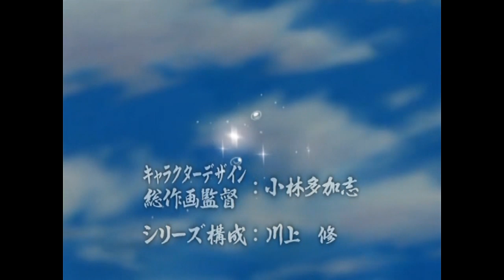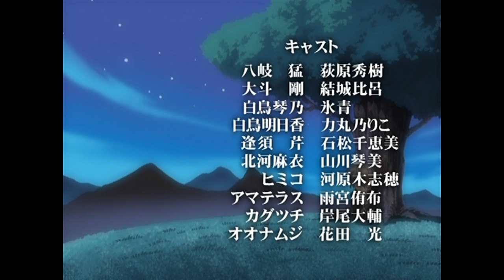IZUMO【2 New Episodes Every Week!】IZUMO: Takeki Tsurugi no Senki Ep.5 [The Attack] Eng Sub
Episode 5: The Attack

(Synopsis)
Sakuya and Seri go out looking for the missing Mai. After finding Mai, on their way to the village a figure that shouldn’t be there has appeared. The barrier has been broken! A great army of demons is approaching right there. In order to let the villagers escape, Kagutsuchi becomes the decoy!

We are the official company delivering Japanese anime.
हम जापानी एनीमे देने वाली आधिकारिक कंपनी हैं।